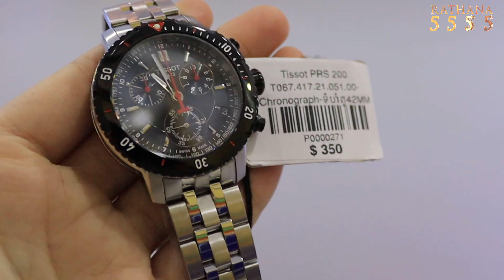Tissot PRS 200 T-Sport T067.417.21.051.00 Watches Review Khmer 2021 Rathana5555 / អ្នកឯកទេស នាឡិកាដៃ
ទំនាក់ទំនង ទិញ
Cellcard : 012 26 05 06
Smart : 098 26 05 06
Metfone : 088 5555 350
សំគាល់៖ជាហាងដាក់ឈ្មោះរតនា5555 និងដាក់រូបនាឡិកាដៃ
បើកលក់ចាប់ពីម៉ោង9ព្រឹក រហូតដល់ម៉ោង5ល្ងាច ជារៀងរាល់ថ្ងៃ 7/7
Google Maps

🔥Tissot Model : PRS 200 T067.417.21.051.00 Original Watch 🤵ម៉ូដបុរស តម្លៃ 350$
🇨🇭ផលិតផលស្វីសសុទ្ធ
✅កម្រិតស្អាតស្មើថ្មី
✅លេខកូដម៉ាសុីន Swiss ETA G10.211
✅ប្រើថ្ម លេខកូដថ្ម 394
✅ទំហំតួ42mm
✅ត្រចៀកខ្សែ18mm
✅កម្រាស់តួ8mm
✅Chronograph(Stop Watch)ស្ព័រ
✅តួ និង ខ្សែជាប្រភេទដែកអុីណុក
✅កញ្ចក់Sapphire ធន់នឹងការឆ្កូត
✅ប្រតិទិន:ទី
✅រាងមូល
✅ក្បាលរុយចាក់សោរ
✅មុខខ្មៅ
✅វ័នអាចវិលបាន
✅មិនជ្រាបទឹកបានរហូតដល់200ម៉ែត្រ
✅ធានាជូន2ឆ្នាំពេញ

សូមស្វាគមន៍មកកាន់ពិភពនាឡិកាដៃសុទ្ធ(ហ្សុីន)Original Watches
ឆានែល Rathana5555 Watches Shop បង្កើត​ក្នុង​គោលបំណង ចែករំលែក បទពិសោធន៍ នាឡិកាដៃ​ល្អ ដែលមាន​តម្លៃ ផលិតផល swiss សុទ្ធ​ original watches  របស់​ប្រទេស​ស្វីស ។​

The Rathana5555 Watches Shop Channel was created with the aim of sharing the experience of good value watches with pure Swiss original Swiss watches.